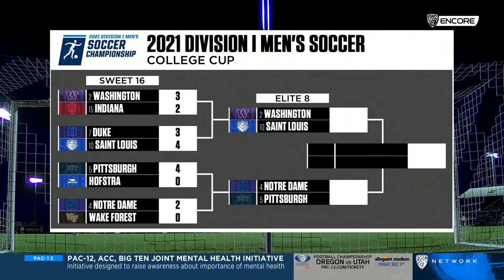Pac-12 Network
On Now: Football: Notre Dame at Stanford